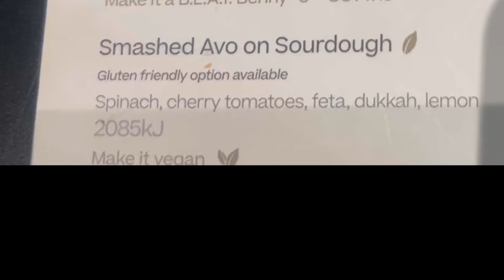Mother’s Day Special Vlog | Celebration And Surprise Gift | Falguni Australia Se